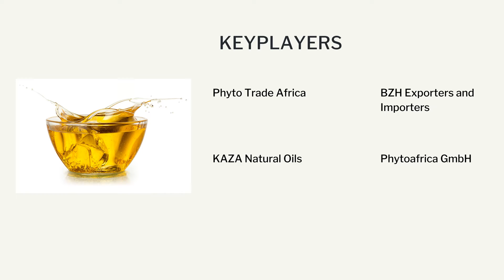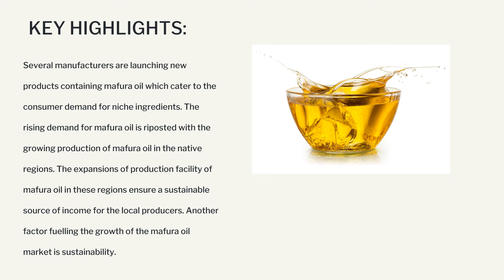Mafura Oil Market | Industry Data Analytics | IDA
IndustryDataAnalytics Latest Published Mafura Oil Market Growth, Trends And Forecast (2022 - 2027) By Types, By Application, By Regions and By Key Players - Phyto Trade Africa, BZH Exporters and Importers, KAZA Natural Oils

The global Mafura Oil Market size is projected to accrue voluminously by 2027 registering a phenomenal CAGR of 4.32% during the review period (2022 to 2027)